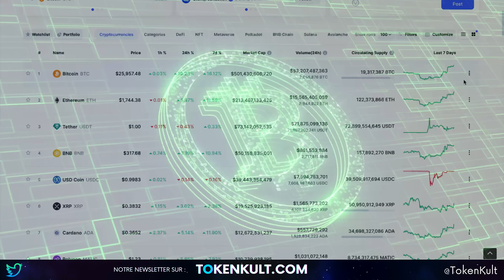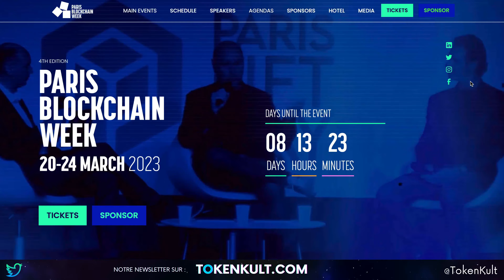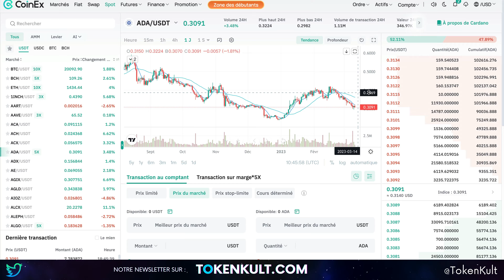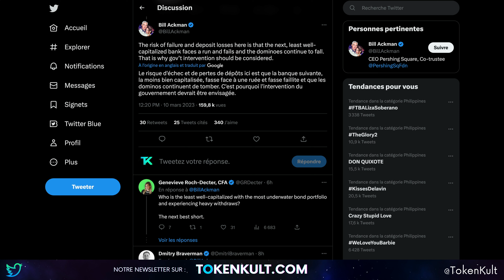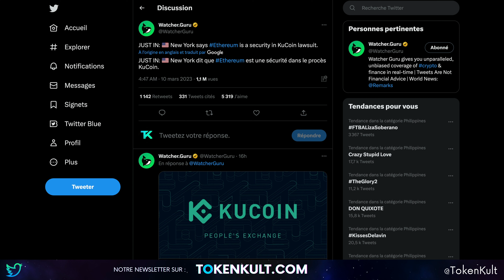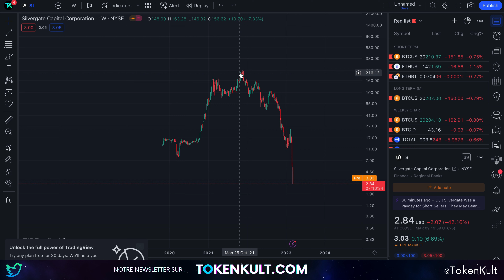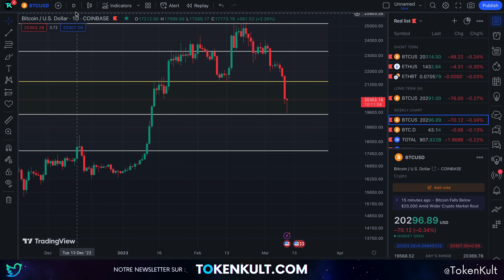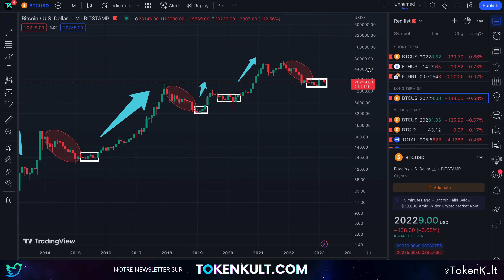Pourquoi DCA est la meilleure stratégie sur le Bitcoin ? 🔥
Voyager a déversé 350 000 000 $ de crypto sur le marché au cours des trois dernières semaines, l'une des banques les plus connus a fait faillite, verrons-nous bientôt des prix beaucoup plus bas pour les crypto-monnaies ?

Chapitre
00:00 - Intro
01:05 - CoinEX sera à la PBW
03:43 - Effondrement de SVB
07:01 - Un autre CEX attaqué
08:19 - Encore des mauvaises news
09:08 - Biden veut taxer les crypto miners
09:40 - Le Bear Market Cycle
12:49 - Préparons-nous à ça !